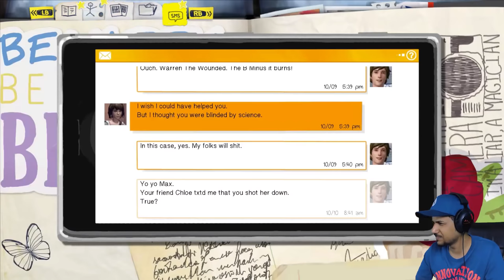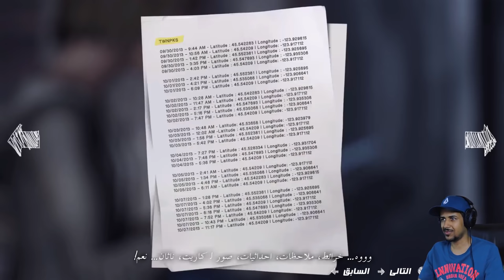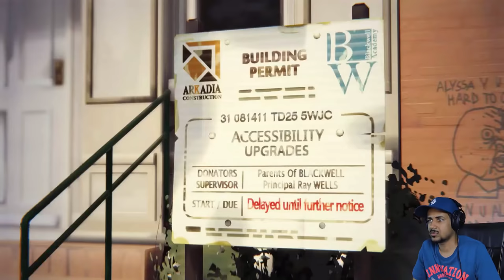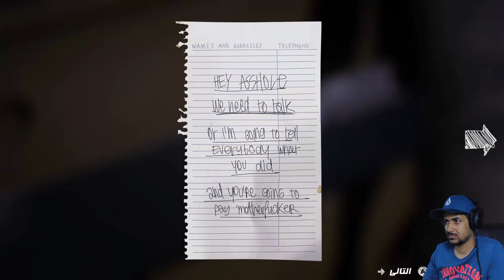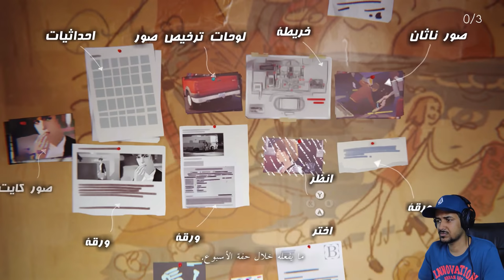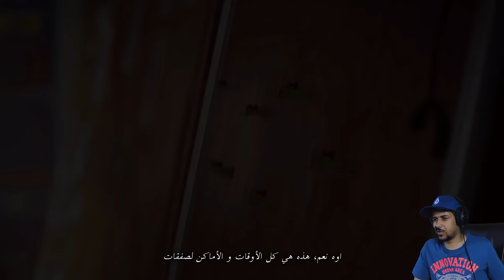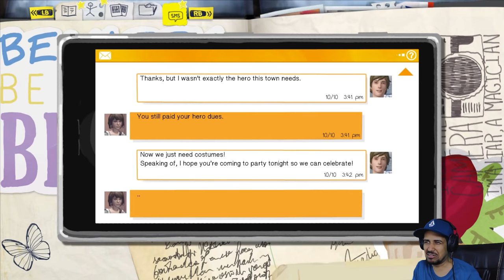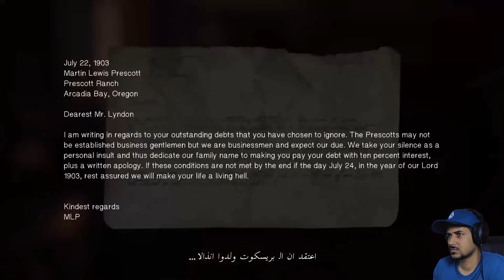تختيم الحياة غريبة! Life Is Strange #11 #12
•✿•▬▬▬ حياكم الله ياملزلزين يامكلبزين ▬▬▬▬•✿•
•❀•▬▬ لاتنسى عملية الصرافة ▬▬▬▬•❀•

الساوند كلاود "البودكاست الإذاعي" - "SoundCloud "Podcast:
ExtravaGaming

الآيتونز " البودكاست الإذاعي" - "iTunes "Podcast:
ExtravaGaming

قروب ستيم على الكمبيوتر - Steam Group:
ExtravaGaming

الفيسبوك - Facebook:
ExtravaGaming

المنتدى في جوجل بلس- "Google+ "Community & Form:
ExtravaGaming